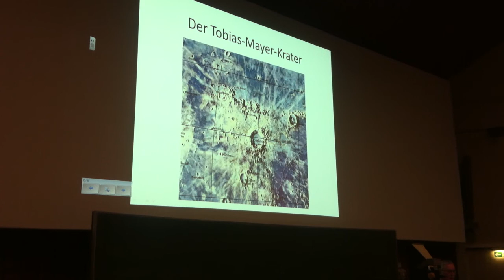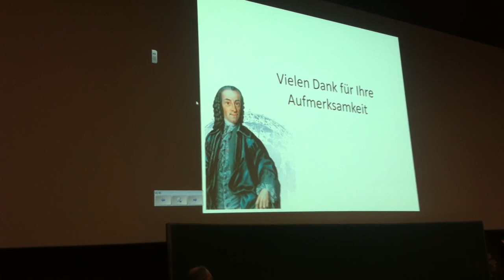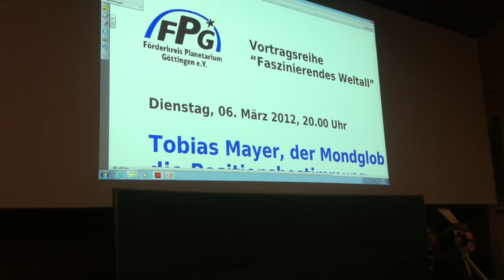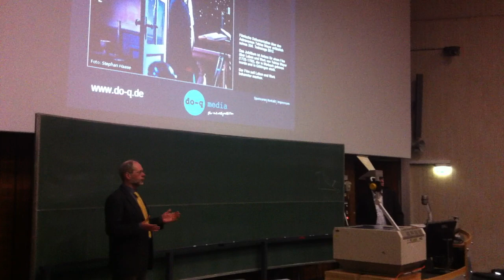Tobias Mayer - German astronomer, March 6th, 2012, University Göttingen (Germany)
Tobias Mayer (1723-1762) was a German astronomer and mathematician famous for his studies of the moon. In 1754 he became director of the first observatory in Göttingen (Turmstrasse 7), where he worked until his death in 1762. - This video shows a lecture (excerpt) about him, taking place at the university of Göttingen (Germany) on March 6th, 2012. From today's point of view our knowledge of the cosmos isn't more than 5%. In other words, there's still a lot to discover ...